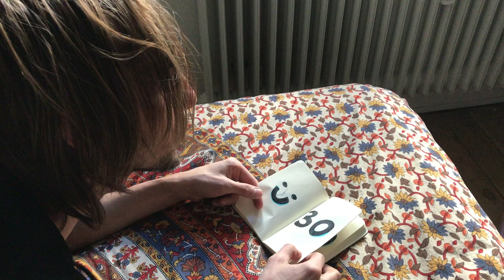Der Nebel – Peinlich